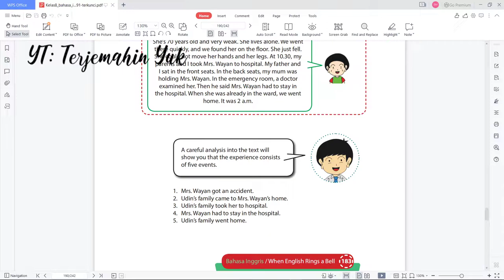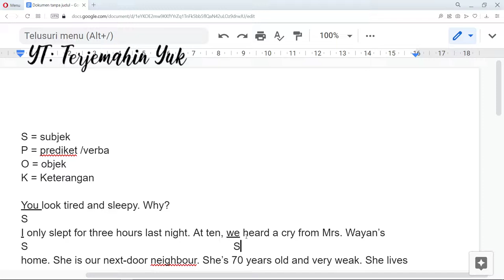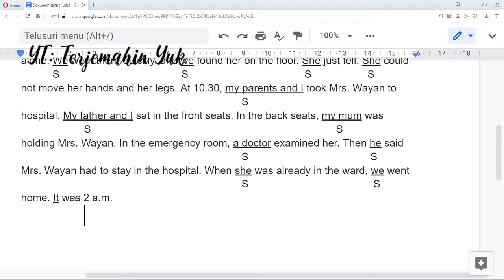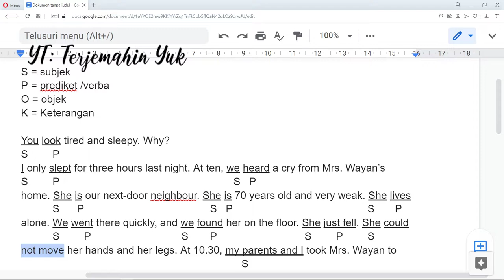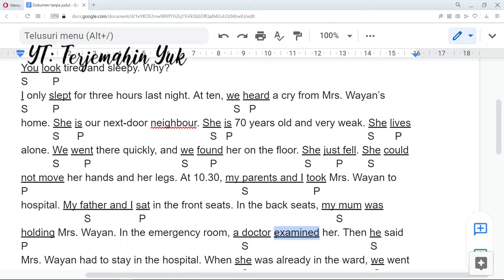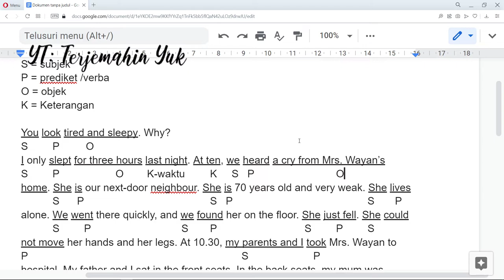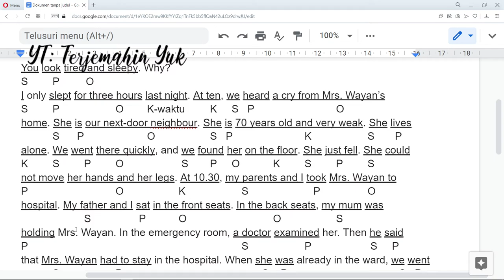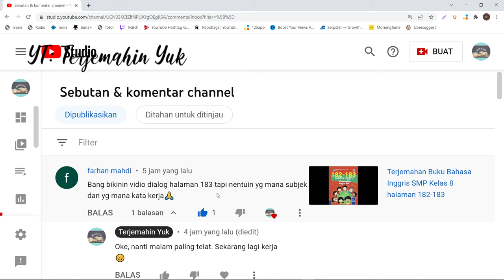Menentukan Subjek, Prediket, Objek dan Keterangan Halaman 183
Video kali ini menentukan subjek, prediket, objek dan keterangan pada kalimat dialog yang ada pada halaman 183 pada buku pelajaran Bahasa Inggris kls 8 SMP.